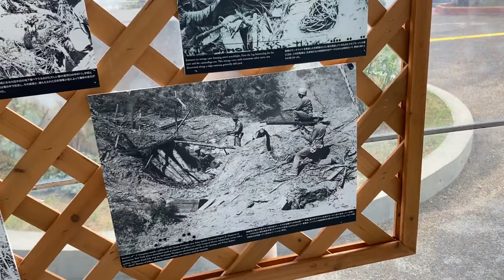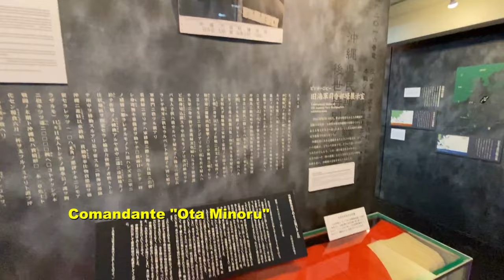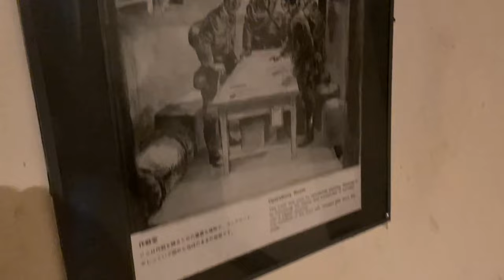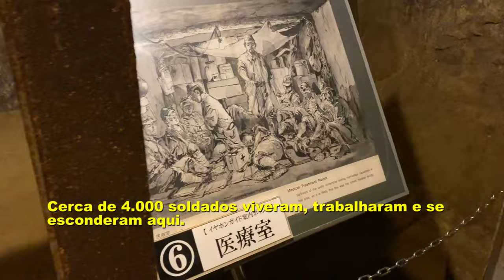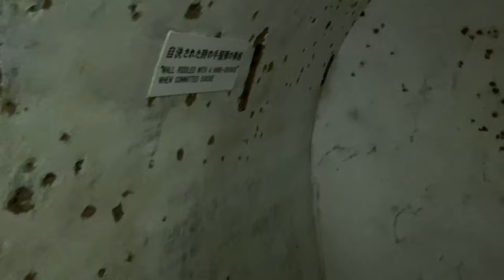Batalha de Okinawa: Túneis subterrâneos da antiga marinha japonesa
A Batalha de Okinawa, em 1945, também conhecida como "Operação Iceberg", foi referida como "Tufão de aço" e/ou "tetsu no ame," pelos habitantes de Okinawa, que significa "chuva de ferro" e "vento violento de aço", pela intensidade da batalha e quantidade de sangue derramado.

Tive a oportunidade de visitar a antiga sede subterrânea da marinha japonesa, palco de um dos maiores suicídios coletivos ocorridos na história do Japão, e quiça, do mundo.

Para não se render aos americanos, o comandante "Ota Minoru" convenceu os seus soldados a cometerem suicídio em massa com a explosão proposital de uma granada dentro do túnel onde estavam.

Depois dos seus soldados cometerem suicídio, "Ota Minoru", também tirou a própria vida, inspirado no "ritual seppuku" praticado pelos antigos samurais.

Os vestígios do suicídio em massa do almirante "Ota Minoru" e seu exército ainda podem ser vistos, tais como as marcas da explosão da granada nas paredes.

Também é possível ver as cartas de despedida dos marinheiros que foram deixadas para os seus familiares.
00:00 - Introdução
00:32 - História dos túneis subterrâneos de Okinawa
01:57 - Carta de despedida do comandante
03:15 - Entrando no túnel
03:48 - Sala de operações
04:22 - Sala do comandante Ota Minoru
05:01 - Sala do comunicações secretas
06:57 - Sala do suicídio em massa
Gostou desse vídeo? POR FAVOR, LEIA:
Apoie o canal e me ajude a produzir conteúdos com mais qualidade e frequência:
Eu também posso lhe ajudar com consultoria para você iniciar seu processo de intercâmbio no Japão.
Ficarei feliz em ajudá-lo(a).
Drone que eu utilizo
Todos os vídeos desse canal são dedicados a minha Sensei, Akiko Ikehara.